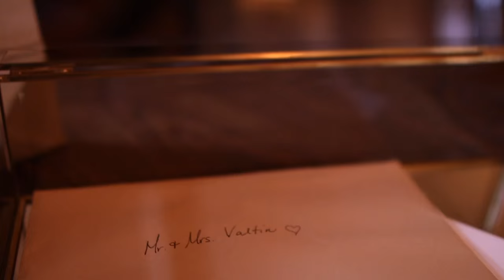Will You (Say I Do) - The Wedding Song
Sara + Steve Valtin Wedding

Song "Will You (Say I Do)" by Steve Valtin

Casa Feliz - Winter Park FL